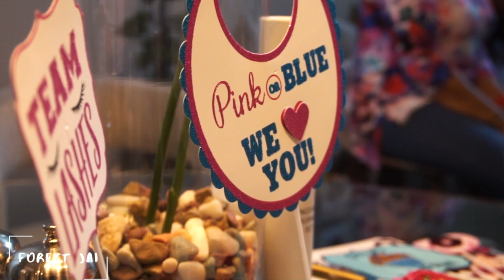EASIEST Wash Day Routine for Toddlers and Babies **NO TEARS, NATURAL HAIR**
Hey Parker Peeps, Here is our easy and super simple no tears wash day routine for toddlers with natural hair.

Products used:

TGIN
LAVISHLOOKSBE HAIR & SCALP THERAPY OIL
LOTTA BODY HAIR MOUSSE